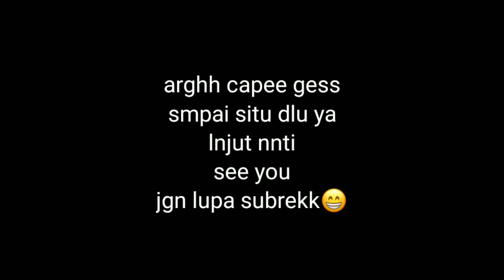YEYY!KEMBALI SEKOLAH!||RACHEL&FRIENDS||DRAMA SAKURA SCHOOL SIMULATOR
Halow Bestieh(kalian bestieh ku kan :v)
Welcome to deskripsi-!
Enjoy with my video(^～^)

Klo Suka Silahkan lakukan hal di bawah ini yh☆
:--Komen
DANN DANN YANG PALING PENTING ADALAH.

Szikainn terima gazih :v

Mohon maaf jika adaa:
-Bahasa kurang baik dan kurang berkenan untuk kalian
-Alur garing
-Ada kesalahan video
-Jeleg
-Gak nyambung
-Dll
Krna itu terjadi dgn tidak kesengajaan ajaa

Apk edit-
•Kinemaster
•Sss
•Piscart
•Inshot
•AM
•Lightroom

Channel ini berigizi :v
-drama kelurga & bestie sss
-drama love story sss
-bagi id sss
-tutor sss
-update sss
-vlog sss